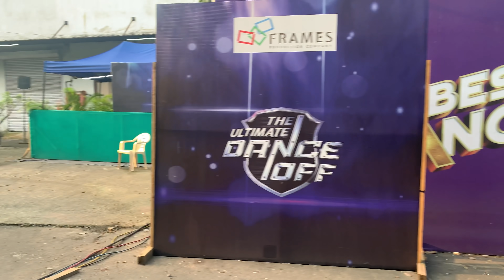PALAK IN INDIA’S BEST DANCER | MY FIRST REALITY SHOW | PALAK SINDHWANI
Hello Everyone,
Here's my new vlog describing my experience of been to a reality show for the first time in my life. 🥰🙈